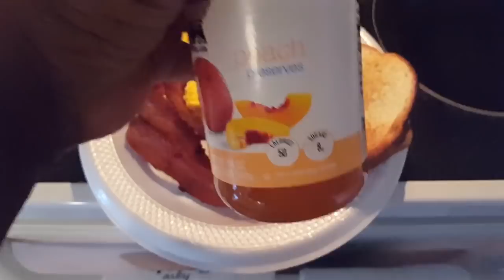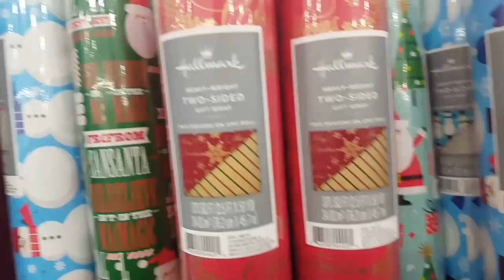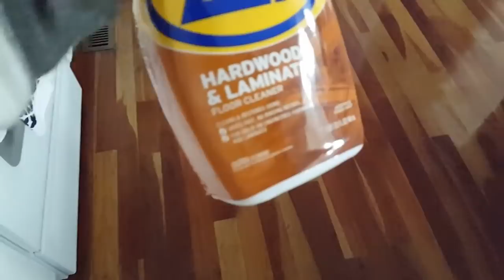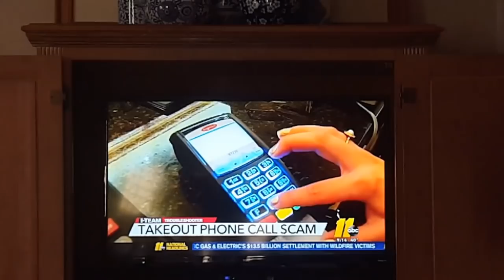🎄Vlogmas/They're Taking Over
It's all about the cousins this weekend